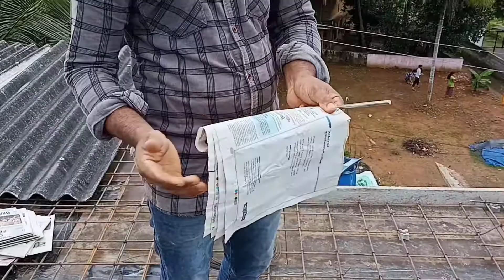Electrical Conduit Pipe || Working Process |Electrical LED pipeing ! House Wiring